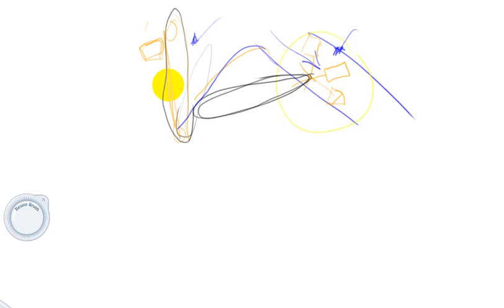2012 12 07 water system greenjoyment